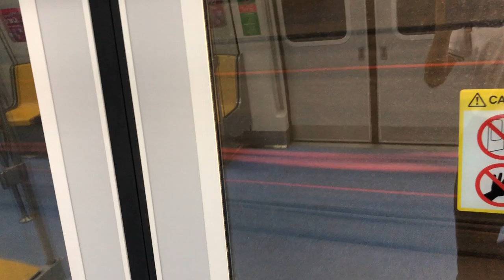SMRT CT251 Set:20771/20772 Woodland North to Woodland (Tel Public Opening)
Train: CT251
Set: 20771/20772
Route: 14 Woodland South
Destination: Woodland North to Woodland